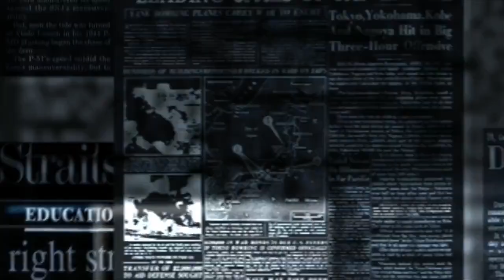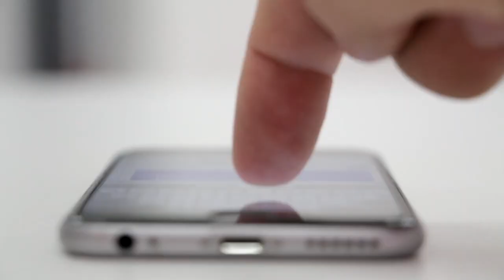Sfidacontro La Via del Sale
L'evento è pubblicato nella pagina facebook ufficiale di sfidacontro .
Un evento dalla tripla A.A.A. 650 Km tra Avventura, Arte e Adrenalina
Dagli Appennini alle Alpi fino al Principato di Seborga (IM)